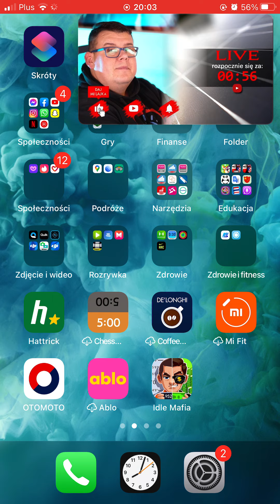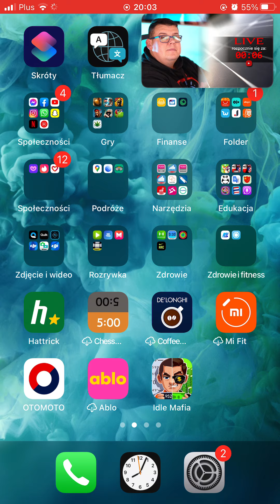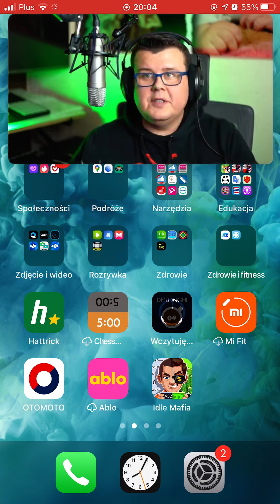Nowa funkcja w YouTube premium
Teraz możesz oglądać w tle filmiki